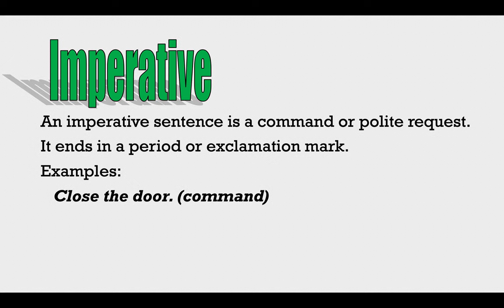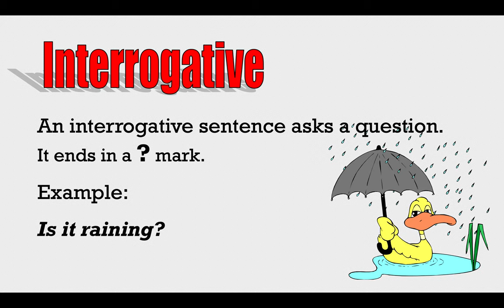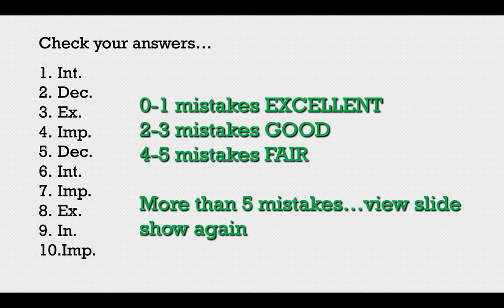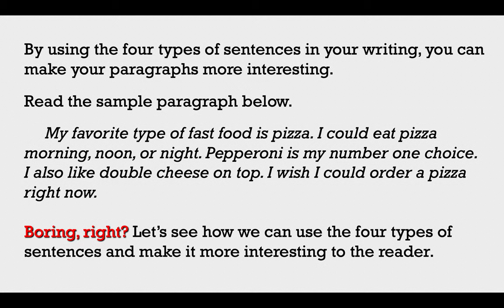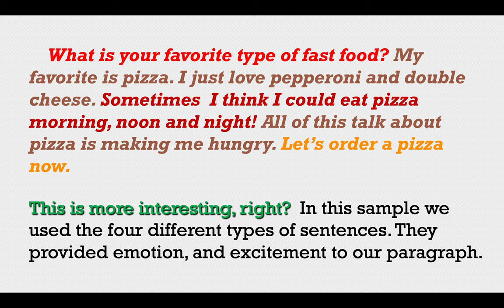ESL - Types of sentences (declarative, interrogative, imperative and exclamatory)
There are four types of sentences in English. They are declarative, interrogative, imperative and exclamatory. In this video lesson, Mr. P. will explain how they are made and the type of punctuation needed. He will provide examples and at the end of the video lesson he will give an exercise.
This lesson is designed for intermediate students who wish to improve their English grammar, and for those above levels who wish to clear up doubts about this topic.

Mr. P. is a Canadian English Teacher/Coach from Toronto, in Canada.

He has been an English Teacher since 1997, teaching adults and adolescents both in Toronto, and in Rome.

He is an Honorary Fellow in the English Language at UNITELMA La Sapienza University in Rome. In the past, he was also a Language Monitor at the University of Toronto. He has also taught English to many important politicians and celebrities in Italy. He is a certified English Teacher specialized in TEFL, TESL, TESOL (Arizona State University) & TOEFL. Since 2018, he has been attending Queen's University.
He has been teaching ESL at an international high school in Toronto, Canada since 2018.